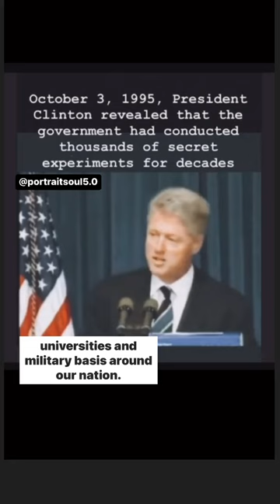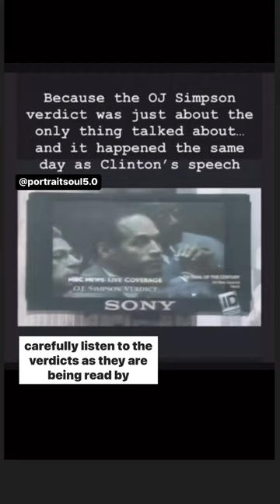celebrity distractions while the wicked do 😈 evil